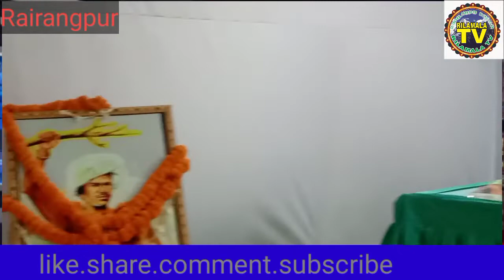Bhagaban Birsa Munda jiyat maha manao Rairangpur//@Rilamala TV//